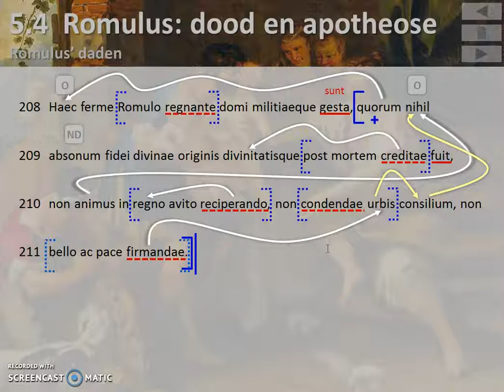Livius AUC 1.15.6-7